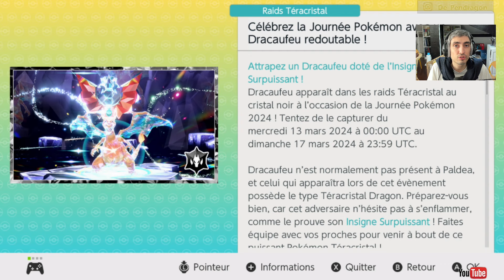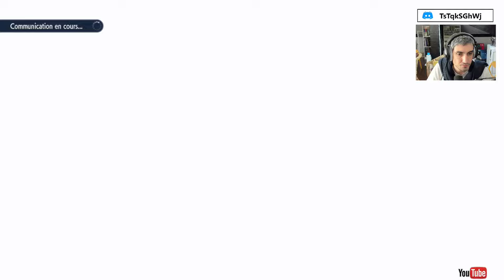BATTRE FACILEMENT DRACAUFEU 7 ⭐ (MULTI RANDOM) | (Pokémon Écarlate et Violet)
Raid 7 étoiles

Pokémon Écarlate/ Violet est un RPG du studio Game Freak. Cet opus introduit la 9ème génération de Pokémon et permet pour la première fois d'explorer le jeu dans un vaste monde ouvert. Combattez en tour par tour et devenez le meilleur dresseur de la région.

Intro 00:00
Raid Dracaufeu 00:30
Statistique 07:07
Fin 09:17

Pokémon Écarlate et Violet FR, Français, Nintendo